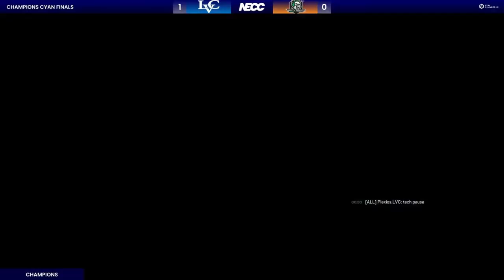R6 | Lebanon Valley vs University of North Dakota | Finals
R6 NECC Fall 2023 Finals, @lvcesports  take on @esportsUND  (@UofNorthDakota )

Cast by: Binkkz & YALI